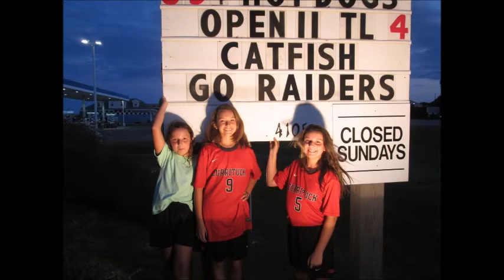Slideshow (Anna turns 18)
Where do the years go?